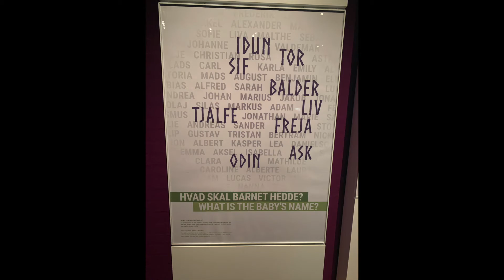A Norse Pagan in Scandinavia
Scandinavia was more beautiful than I could ever imagine.  During this video I discuss my recent trip to Denmark, Sweden and Norway, show some pictures from my travels and the sights that I saw and some things I witnessed. I discuss some runestones, some burial mounds and a very beautiful Fjord and much more.   I talk about  the things I saw, the people I met and how I interacted with the Gods while in those locations.  It was overall an amazing trip and I loved every minute of it and want to go back like yesterday!  Sorry for the length of the video but I felt like I needed to explain every detail to express how truly amazing and wonderful my adventure was.

My name is Anthony and this is My Norse Pagan Journey.  I started my journey by honestly a google search years ago about "Norse Mythology".  I did countless months/years of research, reading and studying and I found that this was the journey and path for me.

I want the newer and younger Norse Pagans, Heathens and Asatru followers to know that they are not alone in their journey.  I thought I was alone when I first started and now I know I am not.  There are many of us all around Midgard who are Norse Pagans, Heathens and Asatru followers.

If you have any recommendations for videos let me know. Thank You!